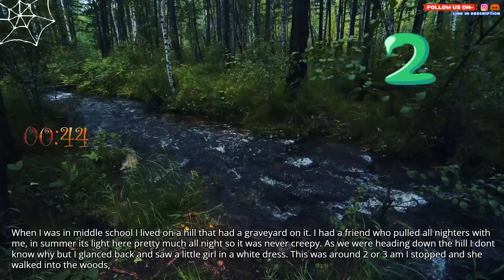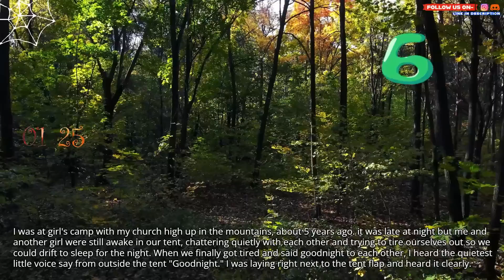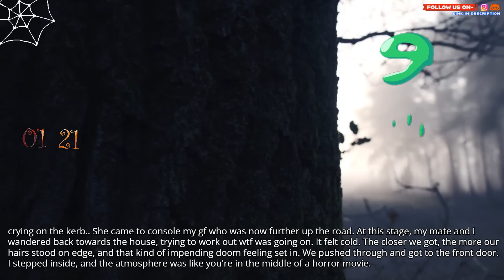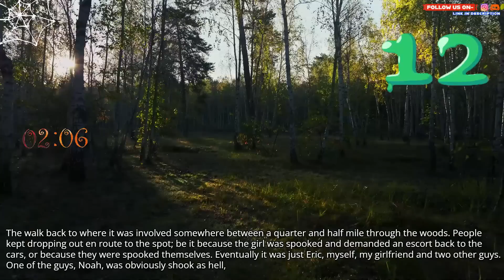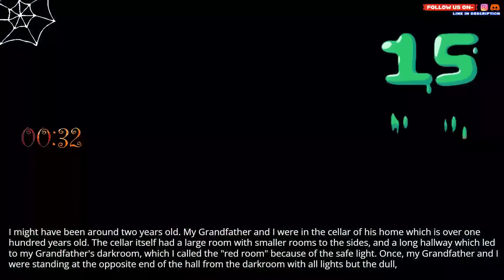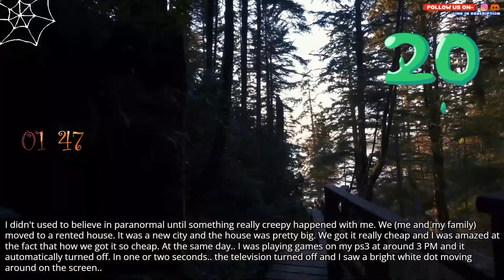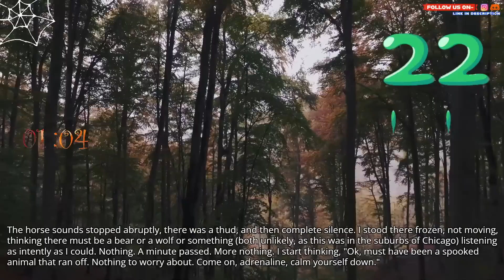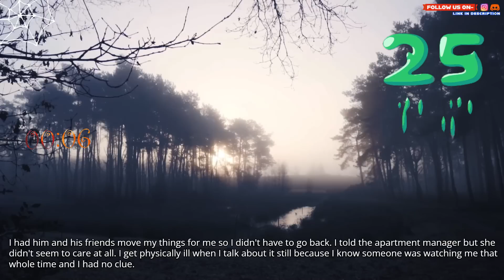people, have you ever experienced anything you would consider supernatural?